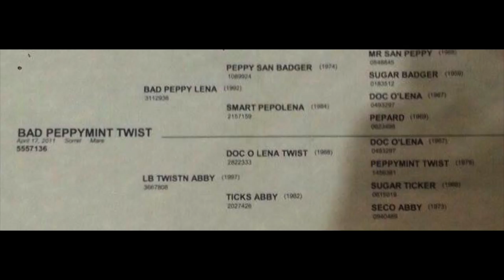BAD PEPPYMINT TWIST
2011 SORREL MARE